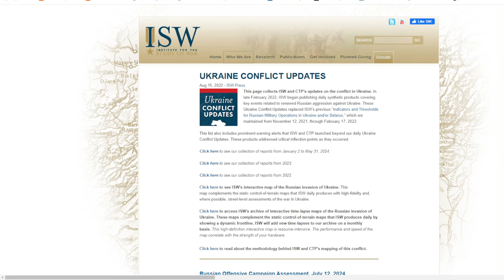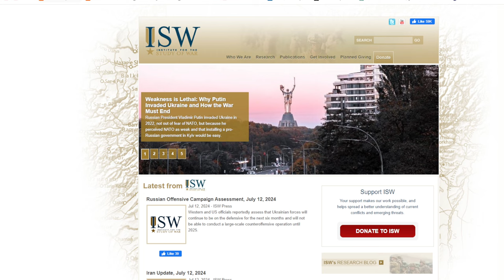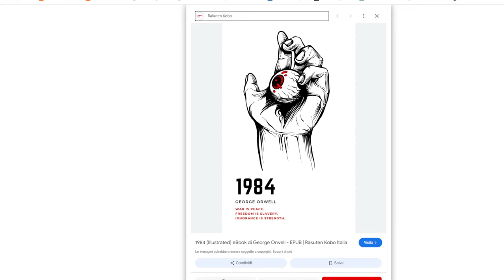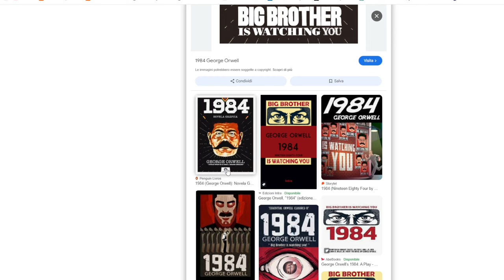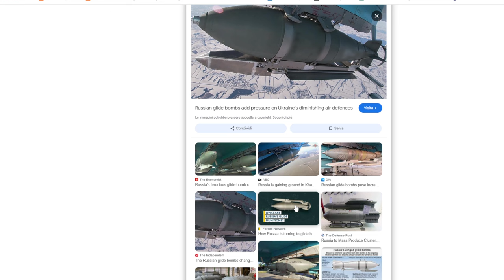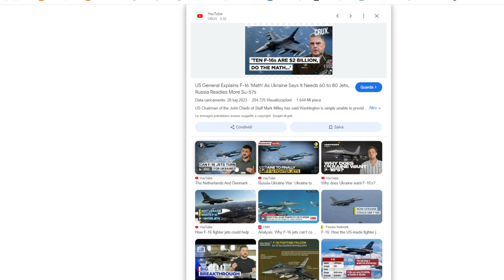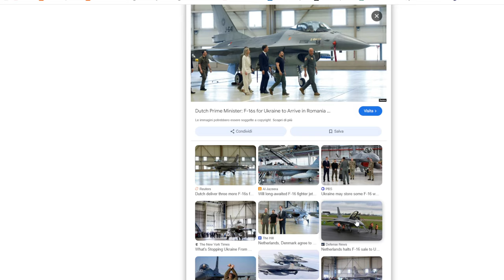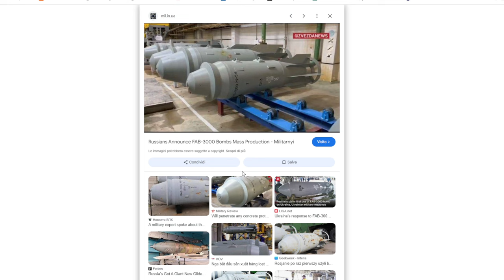The Istitute of War e le previsioni sul conflitto 2025 + bombe da 3mila kg russe e aggiornamenti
questo è l'articolo che ho commentato